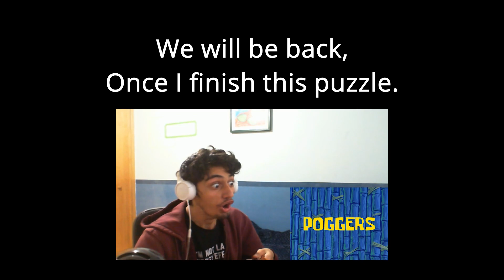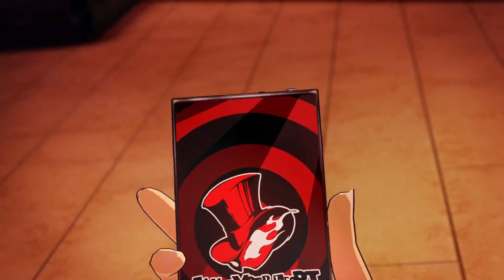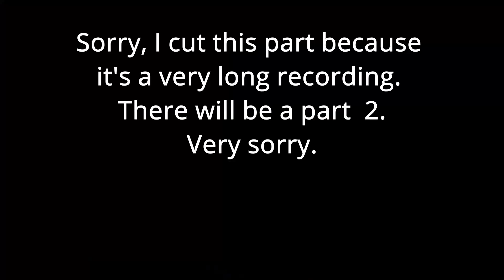Battling EMMA | P5S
Hey, sorry about the fight and me using the bridges across platforms when not needed. I'm a beginner that's all.

Timestamps:
0:00 Post-Battle
13:03 Calling Card
18:47 EMMA
21:21 Battling EMMA
25:55 Post-Phase
29:01 EMMA's True Form
29:39 Battling EMMA's True Form
31:20 Futaba's Analysis
32:46 Me doing something.
33:11 Team split
33:23 Team 1
35:38 Team 2
37:34 Joker vs EMMA
47:09 All-Out-Attack
48:28 EMMA Defeated
50:23 Real World